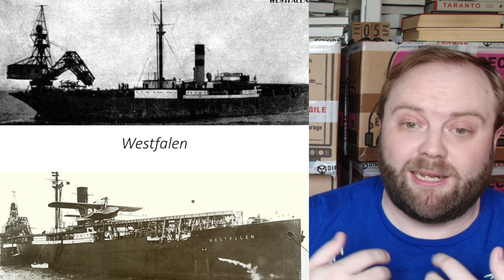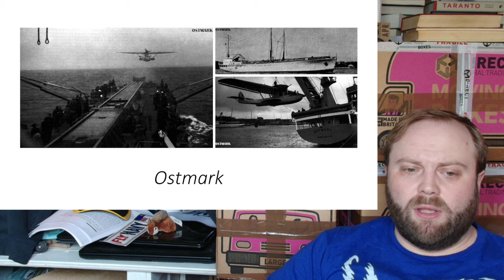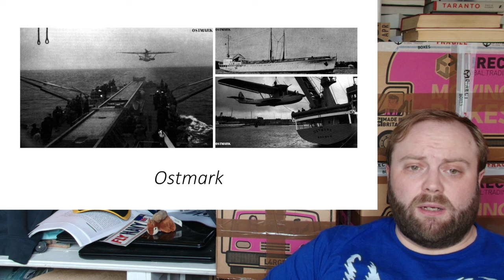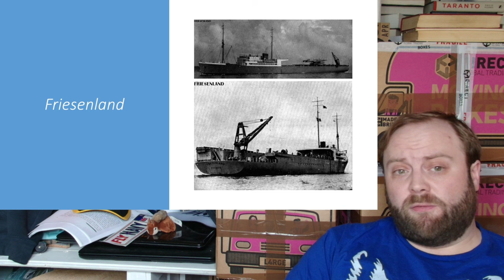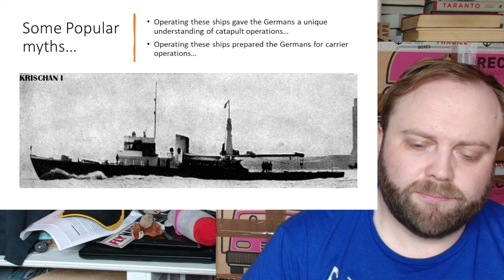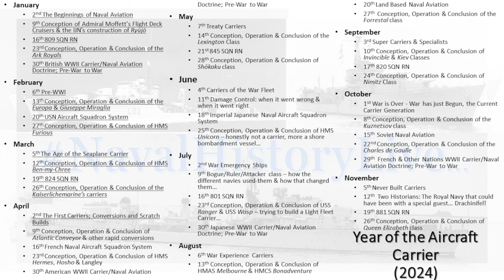German Merchant Seaplane Tenders of the 1930s: Key Ships Series 8 - Ship 8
Book

00:00 German Merchant Seaplane Tenders of the 1930s: Key Ships Series 8 - Ship 8
12:00 Part 2
24:00 Part 3
36:00 Finale